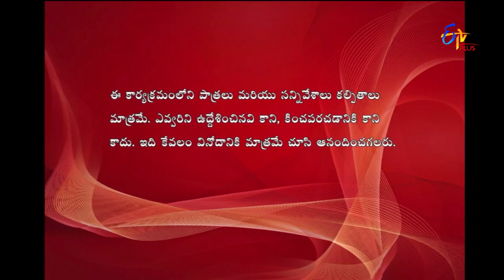Express Raja | Funny Bite 4 | 25th July 2019 | ETV Plus